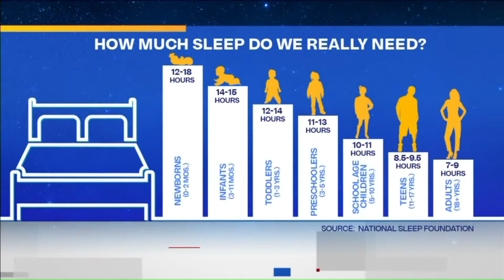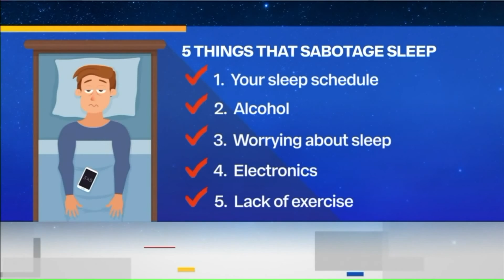5 things that are sabotaging your sleep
If you are you struggling to hit that mark, there are several things that could be sabotaging your sleep. The first one is your sleep schedule.